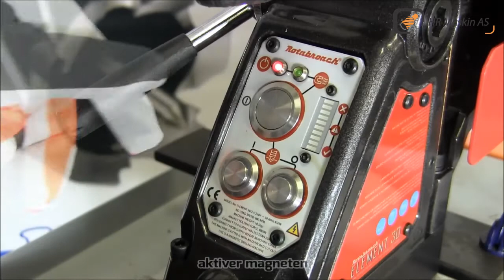Rotabroach Element 30 magnetbormaskin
Video som viser oppsett av Rotabroach Element 30 med Ø23mm kjernebor for boring i bløtt stål.  Kontakt HR Maskin for mer informasjon.